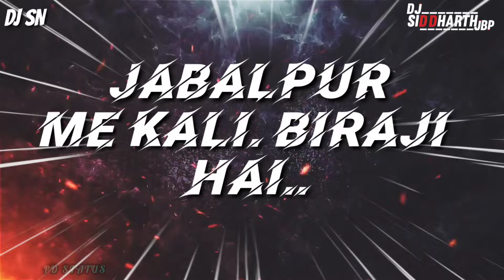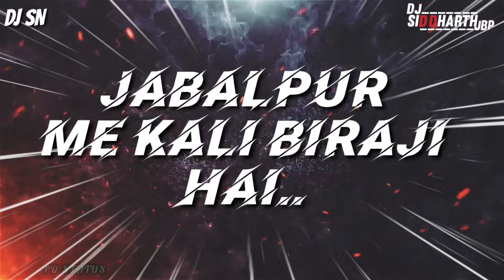JABALPUR ME KALI VIRAJI HAI REMIX BY DJ SN X PRASENT DJ SIDDHARTH JBP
SONG : JABALPUR ME KALI BIRAJI HAI

REMIX- DJ _SN _SACHIN

PRASENT:. DJ SIDDHARTH JBP

VEDIO SHOT. :. gada fhatak MAHAKALI

HELLO GUYS

👉🏻THIS is DJ SIDDHARTH JBP}

TODAY AGAIN I AM SHARE 1 MORE SONG

IF YOU WANT ANY INFORMATION ABOUT THE

VISUAL EDITING SO COMMENT IN THIS VIDEO THEN I WILL CONTACT YOU..♥♥

Description